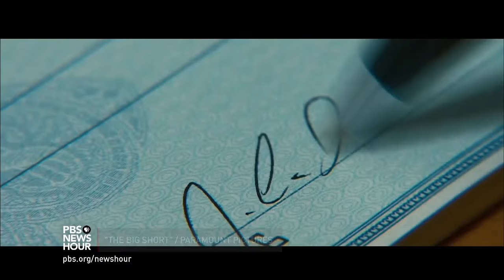Playwright Tracy Letts unravels different ages of identity in a single life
Pulitzer Prize-winning playwright Tracy Letts has famously depicted family dysfunction, but his latest play, “Mary Page Marlowe,” is more concerned with questions of identity, examining the life of its protagonist from infancy to old age in non-linear fashion to find out what makes her herself. Jeffrey Brown takes a look at the play and Letts’s creative process.